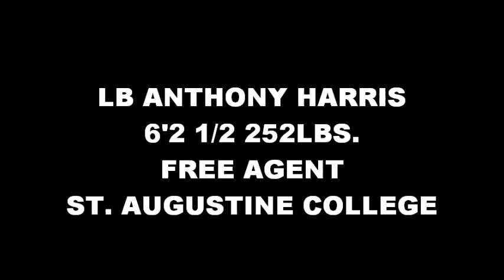LB ANTHONY HARRIS FOOTBALL COMBINE CHALLENGE NFL COMBINE TESTING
LB ANTHONY HARRIS @ THE  FOOTBALL COMBINE CHALLENGE IN SPARTANBURG, SC.